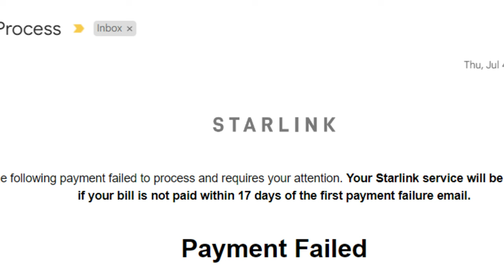Starlink In Ghana Review: One Month In - Is It Worth It?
Join me as I share my one-month experience using Starlink, covering everything from speed and costs to customer service and practical tips. Learn if Starlink is the right choice for you in Ghana.
Time Stamps:
00:00 - Introduction and Overview
00:32 - Switching from Traditional ISPs to Starlink
01:01 - Speed Performance: Download and Upload
02:15 - Unlimited Data Usage
02:45 - Subscription Costs and Grace Period
04:54 - Customer Service Responsiveness
07:22 - Weather Impact on Connectivity
08:47 - Device Range and Connectivity Tips
09:40 - Business Use and Connection Capacity
11:12 - Enhancing Range with Third-Party Routers
11:40 - Conclusion and Contact Information